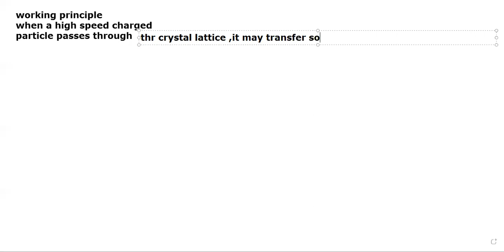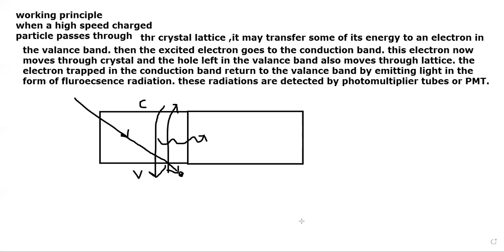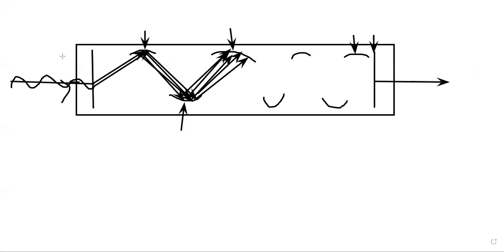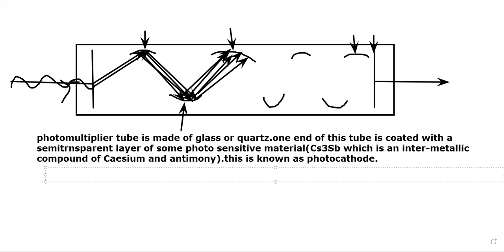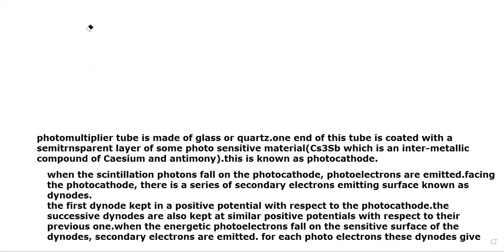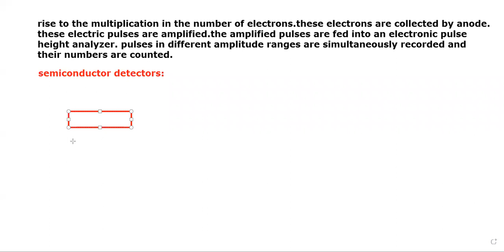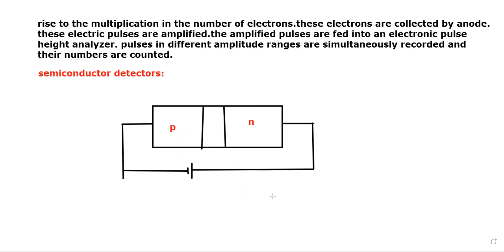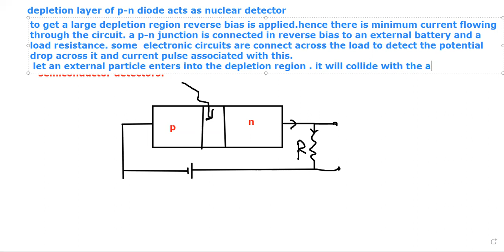NUCLEAR CLASS 13.2//SCINTILLATION DETECTOR//